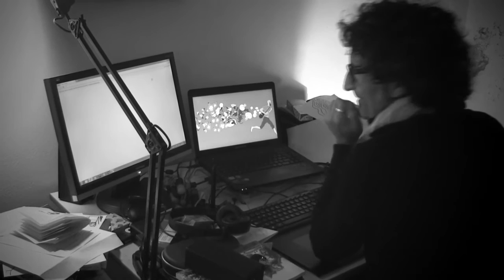Max Aguirre (Teaser, 2016)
Teaser del documental sobre el dibujante e historietista Max Aguirre

Lafarium